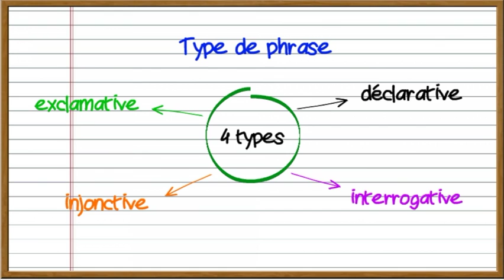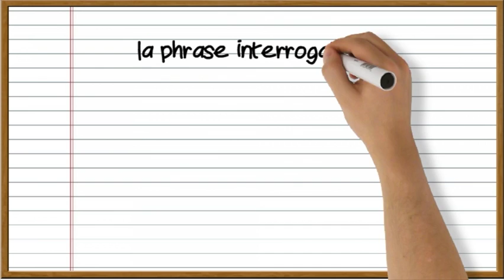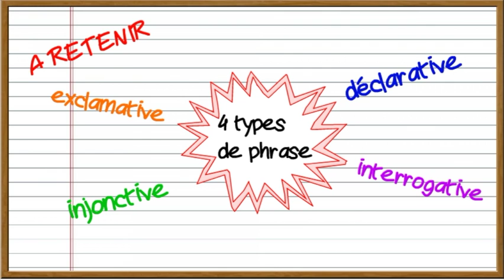Les types de phrase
Comprendre les différents types de phrase